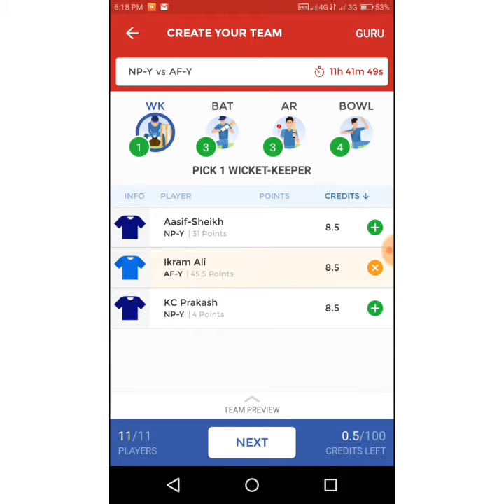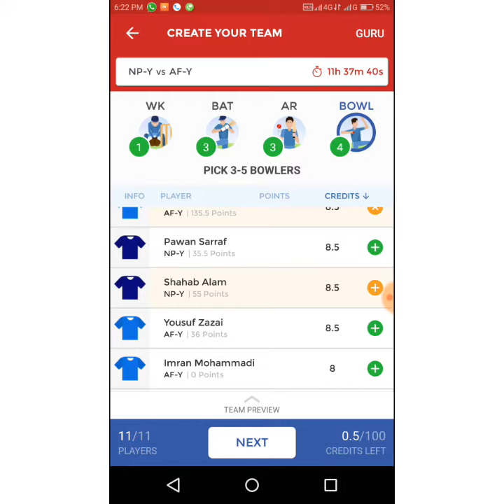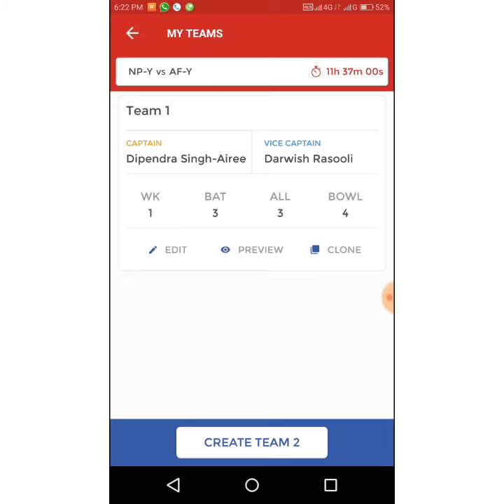NP Y vs AF Y 2nd Semi-Final U19 Match PLAYING 11 Dream 11 TEAM ( Nepal U19 vs Afganistan U19 )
WELCOME to Maya technical
Dream11 team for NP Y VS AF Y